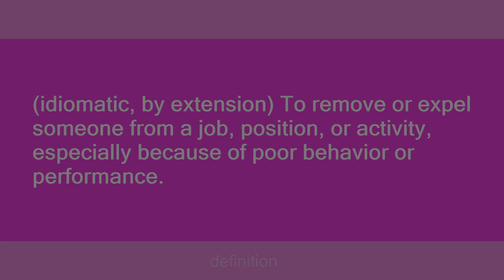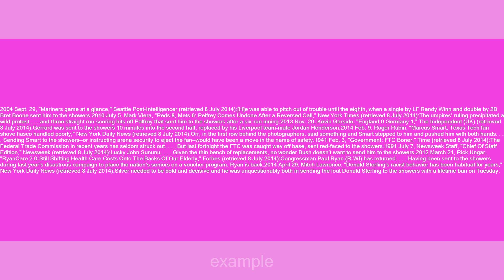send someone to the showers